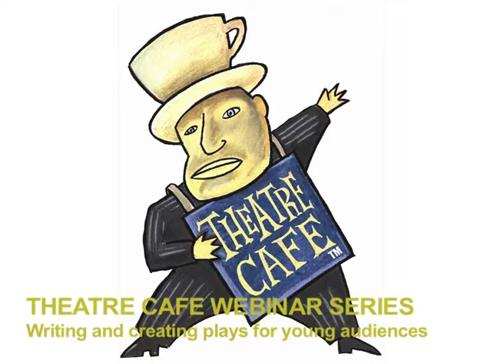Theatre Café Webinar Series: Agate Øksendal Kaupang - Part 5 of 5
The interview with Agate is in 5 parts.

Agate Øksendal Kaupang (NO) is a playwright, poet and novelist. She won the DUS playwriting competition (the Norwegian version of the Connections festival) two times in a row (2012/2013 and 2014/2015), the second time alongside Sunniva Lovise Harboe. In 2013 she also contributed to the Norwegian Actors’ Centre’s monologue compilation «Sa hun» with two monologues. In 2013 the Norwegian publisher Gyldendal published her first novel, «Å holde pusten». The novel was critically acclaimed, and won Sørlandets litteraturpris 2014. Agate has studied writing at Forfatterstudiet i Bø.